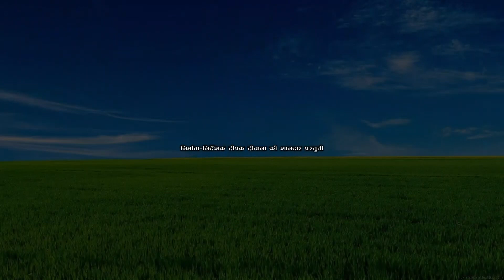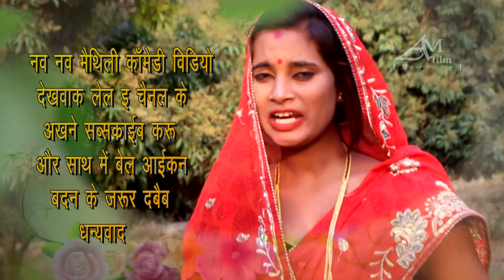दूल्हा भेल मौगी के गुलाम#Maithili comedy new#मैथिली कॉमेडीdhorbamaithilicomedy#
ढोरबा के सुपरहिट मैथिली कॉमेडीmaugiyahaba dulha bhel maugi ke gulam#dhorba#laliya#maithilicomedy#मैथिली कॉमेडीnew maithili comedy 2019#2019 maithili comedy#h.d maithili comedy#dhorba maithili comedy#maithili funny video#amfilmproductionbydeepakdeewana#